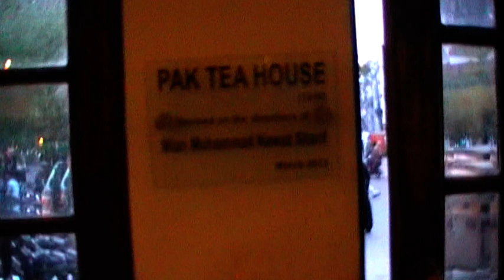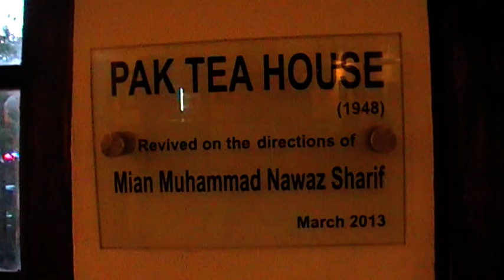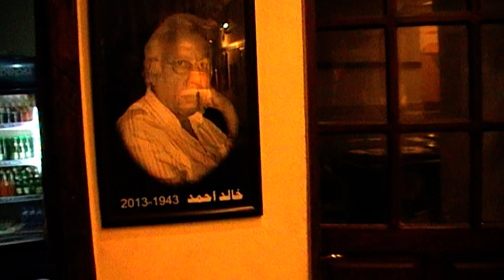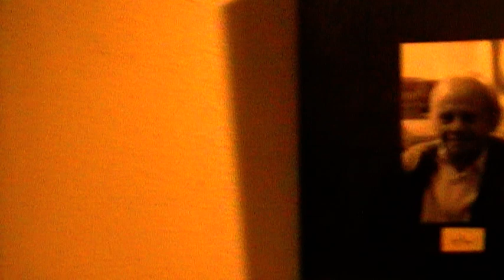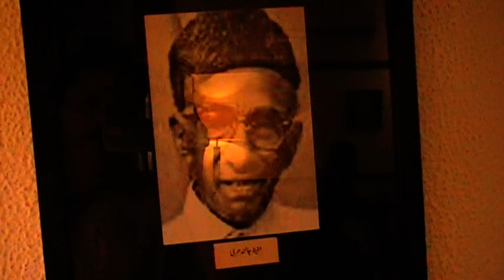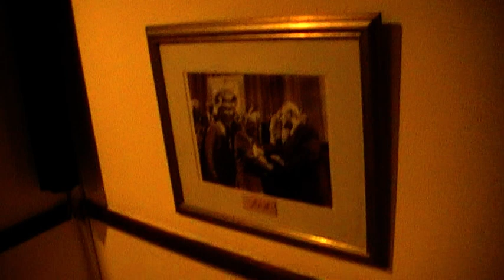Historical Pak Tea House first India Tea House now days Pak Tea House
Historical Pak Tea House first India Tea House now days Pak Tea House  . Pak Tea house Amazing sitting place of Writers Photographer , Thinkers , Story Tellers , Historians near Anarkali Main Mall Road Lahore .